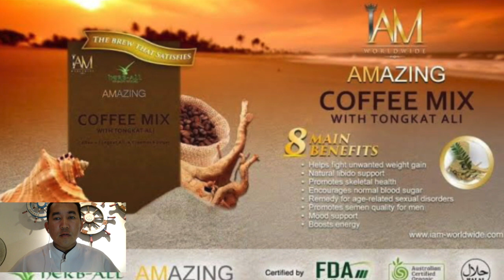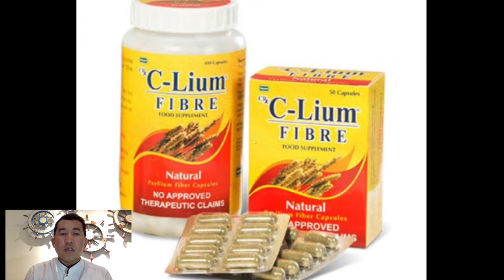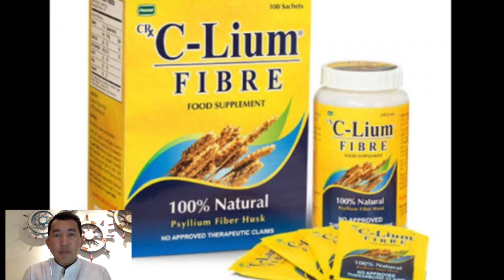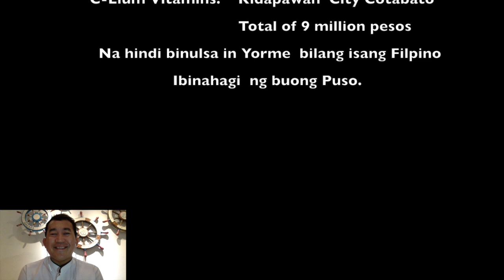Edorsment ni Yorme Isko Moreno, Para makatulong sa Nangangailangan.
This video is about yorme on how he help people. Ginawang Model ng SIKAT na brand
At ang binayad sa kanya dinonate nya sa PGH
SUPPORT ISKO MORENO
# yorme
Yorme isko nag model milyong kinita ipinagkaloob sa PGH   Cancer patients at biliary atresia, kasabay nito idinaos din ang KOIS GOLF CUP, na naka likom naman ng 24.5 milyon pesos at isang ambulance na ipinag-kaloob lahat ni mayor isko moreno moreno sa PHG.
Credit: isko moreno domagoso
Narito ang dahilan kung bakit pumayag na si Manila Yorme Isko Moreno na maging modelo ni Vicki Belo at ng C-LIUM VITAMINS.

BREAKING: Manila City Mayor @IskoMoreno to donate P5 million worth of talent fees for the Provincial Government of Cotabato.
Talent fees from Pascual Laboratories and Belo Medical Group.

Bagong Maynila
ISKO MORENO DOMAGOSO / FACEBOOK

Category
People & Blogs